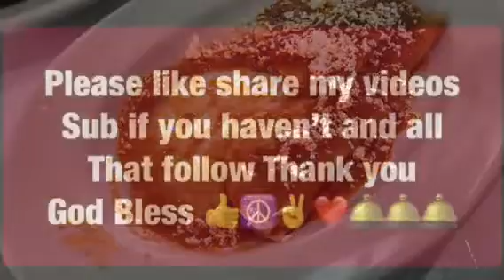Mexico leaving got busted at customs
Went through customs my carry on bag had a large four Tortilla press and they took it Busted Say it was mental but it was all wrapped .. So I said Enjoy I was really mad ...

MAINEiac Grammie’s Homestead